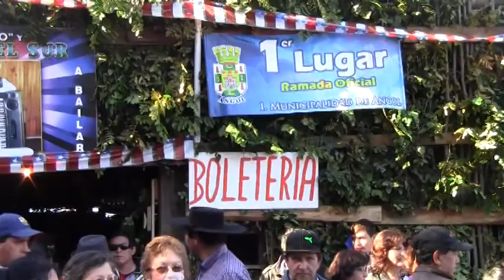ESTRICTAS FISCALIZACIONES EN EL MES DE LA PATRIA